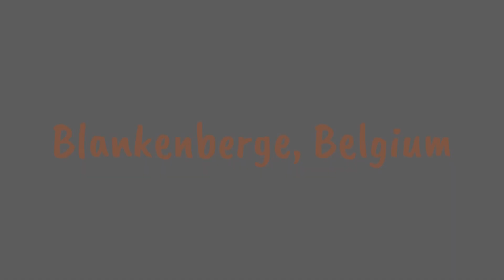Blankenberge, Belgium Promenade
Blankenberge, Belgium Promenade is one of the cleanest places I have been to. A must visit city.